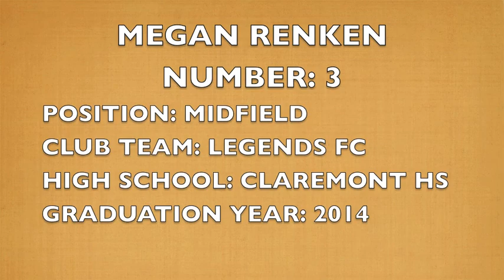MEGAN RENKEN #3 LEGENDS VS BEACH